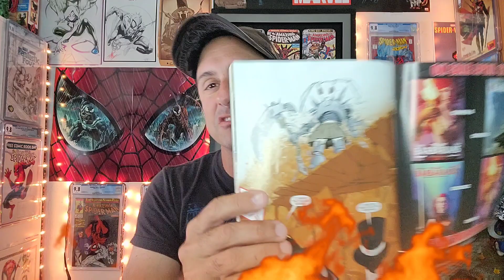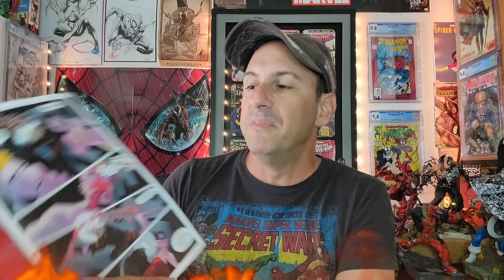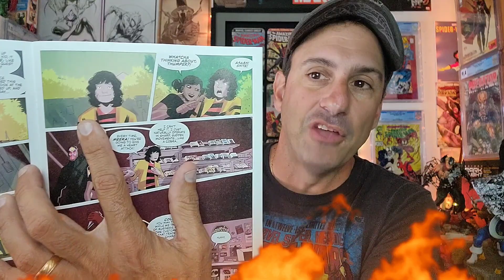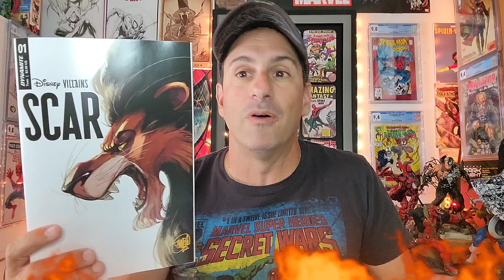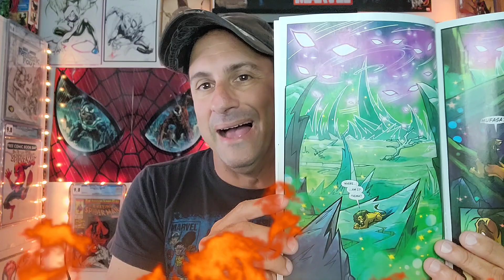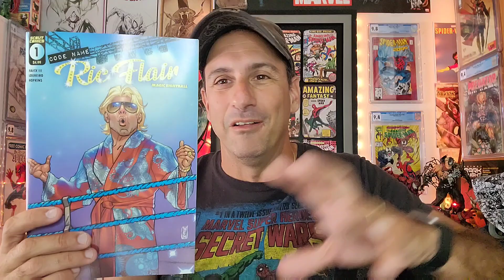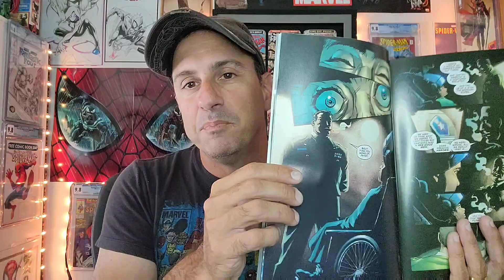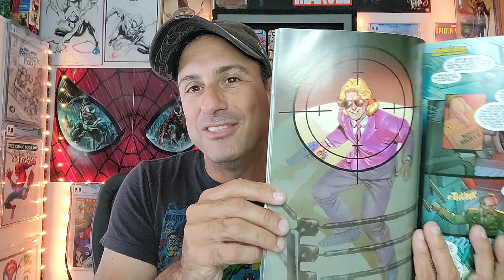Are These Worthy Or Not Worthy and I am not Talking About My Guns! 🤣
Welcome To The Weekly Series Where I takes The newest Issue 1 Comic Books each week and decide if they are worthy or not worthy!  Come glorious ones and join me as our adventure awaits!!

WHATNOT INFO!!

🕸️🕸️🕸️🕸️🕸️🕸️The Schedule🕸️🕸️🕸️🕸️🕸️🕸️

      10pm Comic Book Weekly Live Stream

➡️Thursday: Worthy Ones

➡️ Friday: Spider-Man Weekly

➡️ Sat: Final Cut off

➡️ Sun: After The Pull